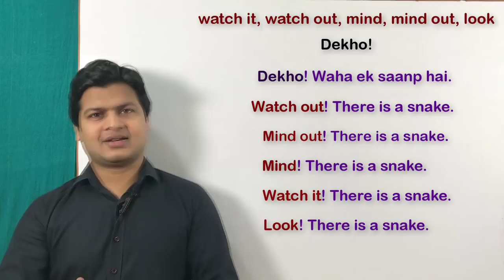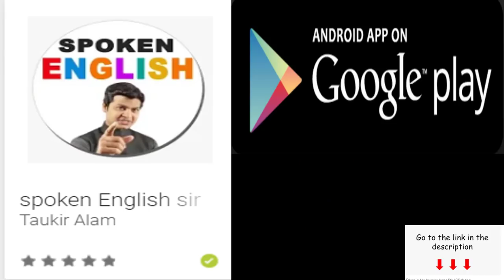Use of watch, watch out, look, mind, mind out in English | Learn English speaking by Alam.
u#useofwatch,watchout,mind,mindout#englishbyalam